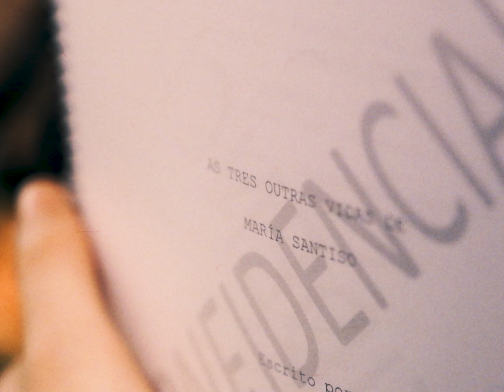El equipo AZ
Prometimos acción para a nosa seguinte peli... Pero azión é o mellor que temos.

Prometimos acción para nuestra siguiente peli... Pero azión es lo mejor que tenemos.

Feliz día de inocentes :)

Vídeo editado por Ana Scast.